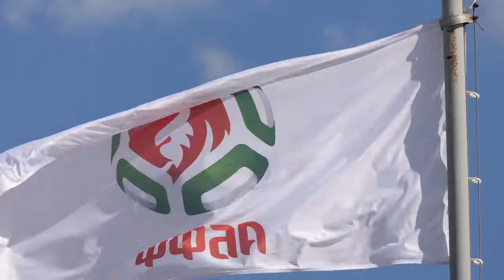Барановичи день за днем. 09.06.20.